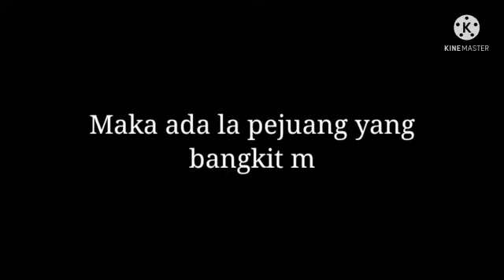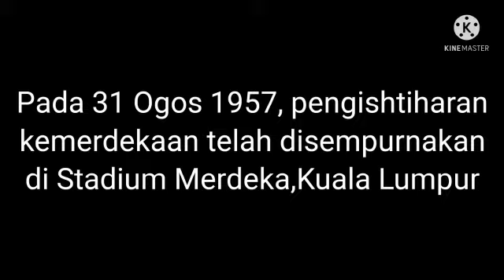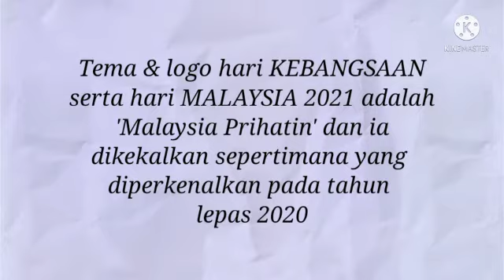Ceritera Sebuah Kemerdekaan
Video ini memberitahu kita tentang sejarah Kemerdekaan.

TIMELINE Video:
Intro: 0:00
Throwback: 0:17
Pengishtirahan Kemerdekaan: 1:21
Berborak Info: 1:52
Penutup (laungan merdeka): 2:23

TERIMA KASIH KLIK VIDEO INI.